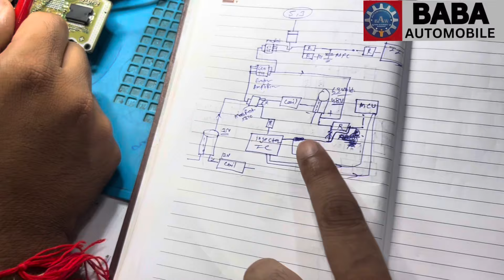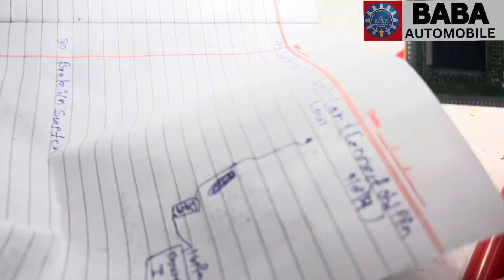ecm repair training // wiring // sensors // scanning // Remote making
*CAR ECM REPAIRING + CAR METER REPAIR + CAR EPS REPAIRING + CAR WIRING + CAR SENSOR + CAR SCANNING TRAINING + KEY REMOTE MAKING + SELF - ALTERNATOR + 100 % PRACTICAL + ALL IN ONE COURSE*

👉 *Car ECM + BCM + METER + EPS MODULE Repairing*
1. ECM Tracing
2. ECM Component Testing and Function.
3. ECM Power IC Training.
4. Car ECM Component Soldering + Disoldering
5. ECM Component testing - I.C Diode, Transister, Resistense, Mosfet and many others.

  👉 *ECM PROGRAMMING & SOFTWARE*
6. Ecm Programming & Software Training by K- TAG Tools.
7. Ecm Programming & Software Training by KESS Tools.
8. Ecm Programming & Software Training by KT-200 Tools.
9. Ecm Programming & Software Training by KTM and many other Tools.

👉 *ECM Scanning On Table by 3 to 4 Different Scanners*
10. ECM Testing by CANBOX 2

👉 *Car SENSOR & SCANNING TRAINING by Mahindra / Maruti / Hyundai / Volsvagen / Honda / Mercedes / BMW / AUDI*

👉 *Car key Remote Making By Working Car*

👉 *Car Scanning by Maruti ,Scorpio, VW Polo,  Hyundai, BMW, MERCEDES*

👉 *CAR WIRING TRAINING*
11.FUSE, RELAY, WIRING, SENSORS, SELF - ALTERNATOR, POWER WINDOW, ACTUALTORS, INJECTOR TESTING, GLOW PLUG TESTING, EPS TESTING, HORN, HEADLIGHT,  BATTERY.